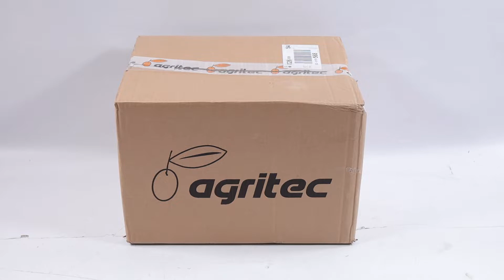Potatore manuale Agritec Flora PCP100A: presentazione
*Come montare il Potatore a batteria manuale Agritec Flora PCP100A - 2x 14,4V 2,6Ah?*

0:00-0:05 Intro
0:05-0:24 Unboxing del prodotto
0:24-0:29 Ordine ricambi
0:29-0:58 La macchina montata
0:58-1:07 Outro

Il potatore Agritec Flora PCP100A è ideato e destinato al professionista ma anche al piccolo e medio utilizzatore.

Per lo sviluppo di questo prodotto, sono stati selezionati con cura fornitori e materiali di qualità, così da ottenere un prodotto Made in Italy, certificato EUR1.

Leggero, di piccole dimensioni e con una capacità di taglio di 100mm, Flora PCP100 risulta potente e maneggevole, ed è dotato di:

Diametro massimo del taglio di 100mm;
Barra di 10 cm;
Catena 1/4 micro, 28 maglie;
9m/sec velocità della catena;
Potenza del motore di 350W;
2 batterie da 14,4V ;